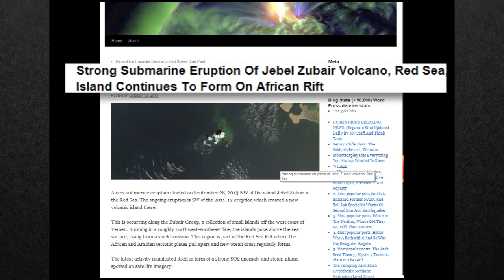Astounding VOLCANIC! ERUPTION! Below The RED! SEA!